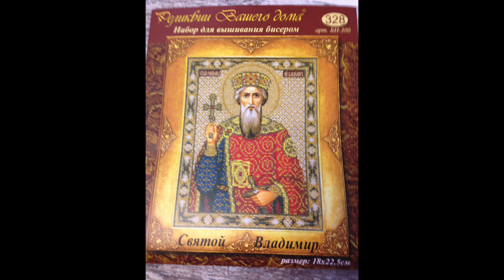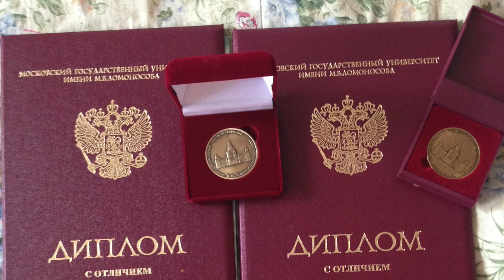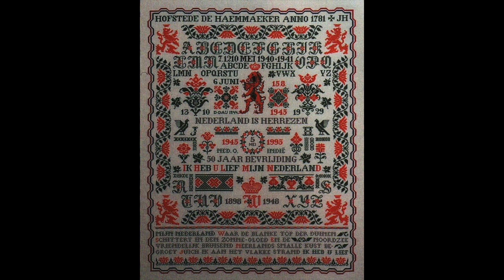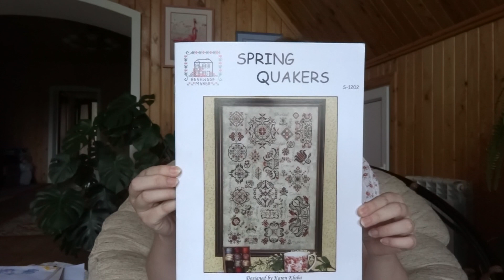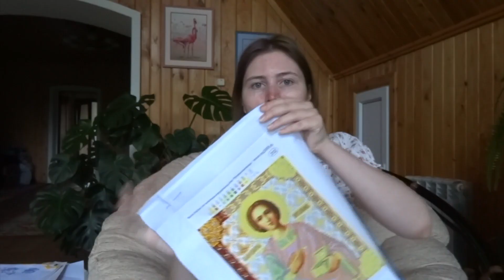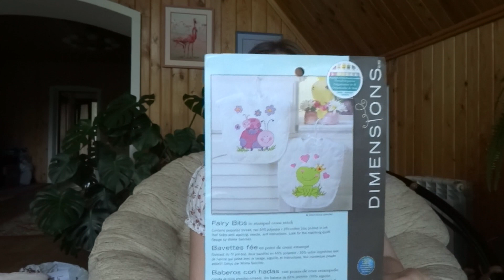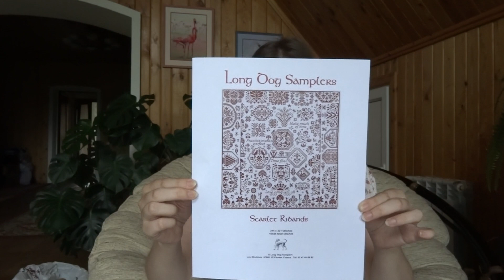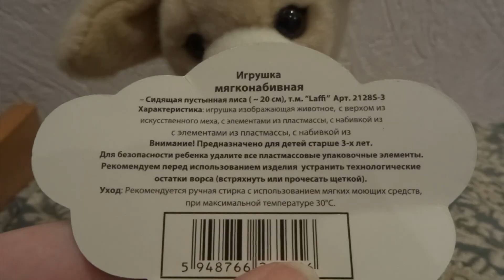Вышивальные итоги июнь 2019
Всем привет и добро пожаловать на мой канал! Меня зовут Оля.

Внимание! Данное видео не является аналогом видеоотчетов по отдельным работам. Видео об итогах месяца на моем канале состоит из нескольких частей. Вначале я показываю Вам свои процессы и готовые работы, а также существуют две дополнительные рубрики. В рубрике «Мой плейлист» я рассказываю Вам о различных интересных, по моему мнению, музыкальных композициях и не только. В рубрике «Видео месяца» я кратко представляю Вам видео, вышедшие на моем канале в завершившимся месяце. Статистические данные о вышивальных итогах также являются неотъемлемой частью видео моего канала.

Мой плейлист

Видео месяца